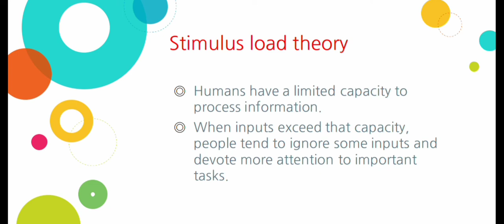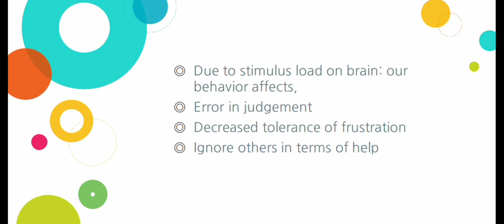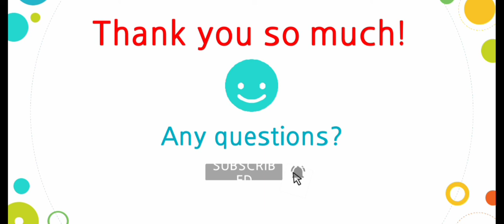Stimulus Load Theory (Urdu/Hindi)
In this video we discuss the Stimulus Load Theory and the Dimensions of Stimulus Load Theory
Happy Learning and Love Psychology🙂